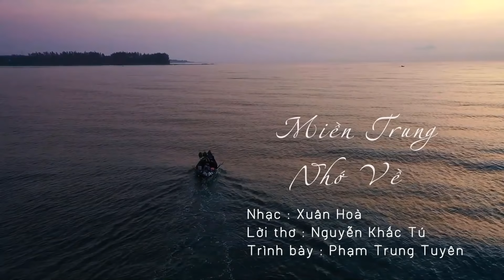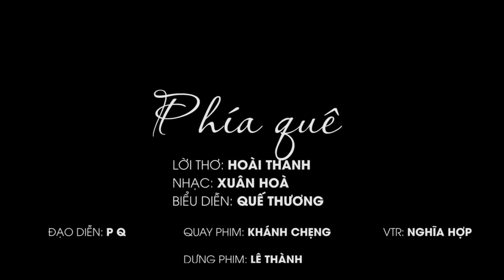Dân ca Xứ Nghệ Đặc Biệt Hay Nhất năm 2022 - Mình Về Xứ Nghệ | Nghe là muốn về Quê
Dân ca Xứ Nghệ hay nhất năm 2022 - Xứ Nghệ 360 xin Giới thiệu album nhạc Dân ca Nghệ Tĩnh hay, Nhạc Dân Ca Xứ Nghệ chọn lọc. Hình ảnh đẹp. Giới thiệu đến khản giả.

Quê Ơi
Thơ: Phương Thảo
Nhạc: Trần Thế Anh
Ca sĩ: Thanh Tài

Nắng Quê
Nhạc: Mạnh Chiến
Thơ: Đậu Hoài Thanh
Ca Sĩ: Hoàng Thu Hà

Nhac sỹ : Xuân Hoà
Lời thơ : Luơng Khắc Thanh
Thể Hiện: Tốp nữ

Thơ: Tạ Thăng Hùng
Nhạc: Vũ Quốc Nam
Ca sĩ: Đăng Thuật

Nhạc : Phan Huy Hà
Lời : Phan Duy Oanh
Thể hiện : Thanh Quý

Nhạc: Lê Minh
Thơ: Đào Thuấn
Ca sĩ: Thanh Nga

thơ: Phương Thảo
Nhạc: Xuân Hoà
Ca Sĩ: Phương Nga

Nợ Em
Nhạc: Lê Xuân Hòa
Thơ: Hồ Xuân Hòa
Ca sĩ: Nam Giang

Phía Quê
Thơ: Hoài Thanh
Nhạc: Xuân Hòa
Ca sĩ: Quế Thương

Nhạc: Trịnh Ngọc Châu
Ca Sĩ: Trần Trang Dung